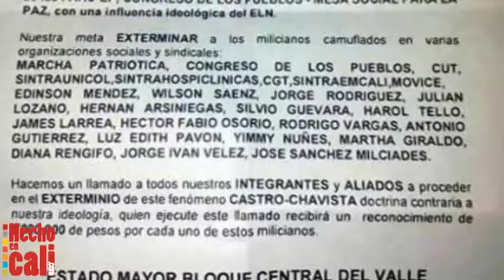Amenazas y asesinatos de Defensores de DDHH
Defender los derechos humanos es una tarea peligrosa en Colombia. Quienes se dedican a ello, dan cuenta de los riesgos que corren pues se convierten en objeto de amenazas, atentados y asesinatos. Esos hechos que si bien  han sido constantes en nuestro país, se han incrementado desde el inicio de la negociación de paz con las Farc. Varias organizaciones sociales denuncian que cuando empezaron a trabajar por la paz y ayudar a sacar adelante el diálogo, los panfletos y mensajes de texto empezaron a hacerse de manera más recurrente.